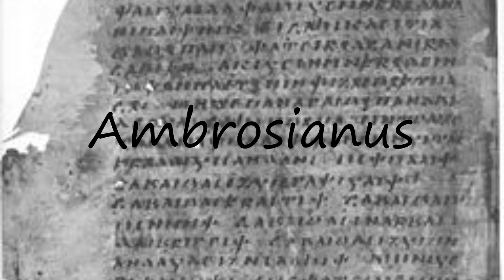How to pronounce Ambrosianus in English?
to speak in yourself Ambrosianus and let us know how it done according you! :) Want to teach us how you name is pronounced? and let us know! Do you have a pet or a favorite animal? Searching for a nice baby name with meaning? How to pronounce Ambrosianus in English? say Ambrosianus! How to say Ambrosianus. How to pronounce Ambrosianus correctly.  Learn the pronounciation Ambrosianus! Expand your vocabulary, learn Ambrosianus word. Use this free pronunciation guide to practice words at a time. Learn for free. Thank you for viewing, please like or subscribe! hoe om te sê, si të thuash, እንዴት እንደሚናገር, wie sagt man, comment dire, come dire, como dizer, как сказать, nasıl denir, cómo decir, 怎么说,